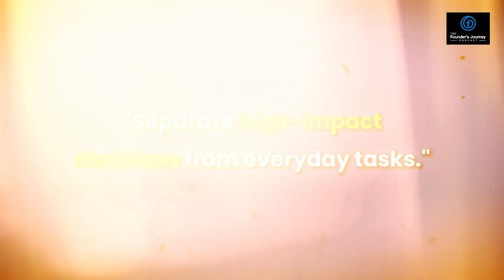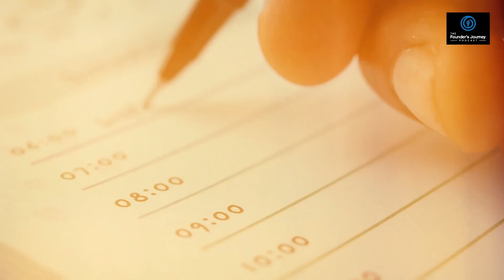Breaking Free From The Founder's Fallacy: Practical Steps For Founders | TFJP 88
Breaking Free from Founder Burnout | Practical Strategies for Success
Struggling to balance your life as a founder? You're not alone.  In this episode of the Founders Journey Podcast, Greg Moran from Evergreen Mountain Equity Partners shares his personal story and actionable steps to overcome the Founder’s Fallacy, reduce anxiety, and build a sustainable, fulfilling life.

✨ What You’ll Learn:
- How to separate meta decisions from micro decisions to delegate effectively.
- Proven routines to manage anxiety and prevent burnout.
- The importance of creating an identity outside of your business.
⏰ Timestamps: 0:00 - Welcome to the Founders Journey Podcast
0:10 - Breaking the Founder’s Fallacy
0:33 - Meta Decisions vs. Micro Decisions
1:24 - Managing Anxiety
2:15 - Building Daily Routines
3:04 - Finding Identity Beyond Work
4:12 - Final Thoughts
Free Resource: Download our white paper on scaling sustainable businesses: Understanding the Behavioral DNA of Successful Founders

Connect with Enduring Ventures for more insights on scaling and long-term business success
💬 Share Your Thoughts: What strategies have helped you as a founder?

🌟 Join a community of founders learning to thrive beyond their business. Let’s grow together! 🚀